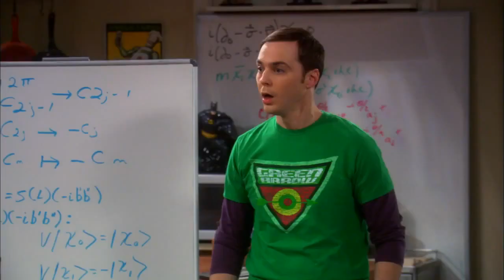The Big Bang Theory - Preview The Transporter Malfunction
Penny bought Leonard and Sheldon each a mint-conditioned vintage Star Trek transporter from 1975. Neither of them wants to open theirs to preserve the toy's value, however, Sheldon starts to dream of his Spock figure which leads him to opening the package and breaking his transporter